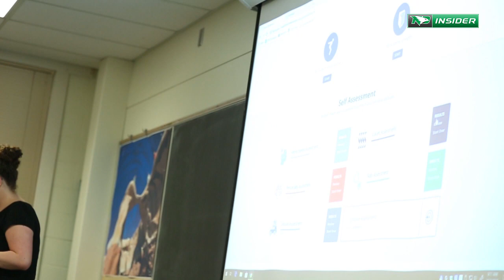University 101 | Feature | 11/7/18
UND freshmen transitioning to college life through University 101 course.